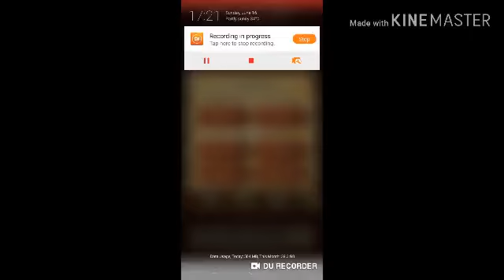MY GAME PLAY OF CHESS VS COMPUTER LEVEL 1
This video is my gameplay of chess vs computer |